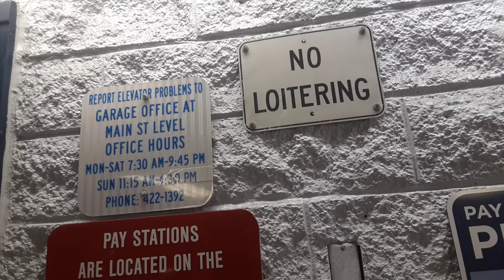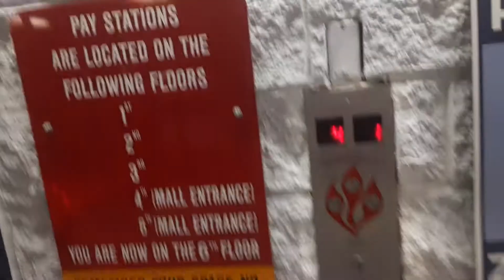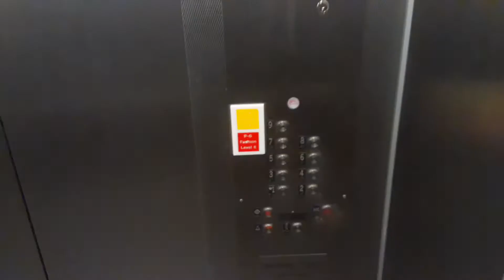Modernized Dover traction parking elevators at the Galleria mall (White Plains, NY)